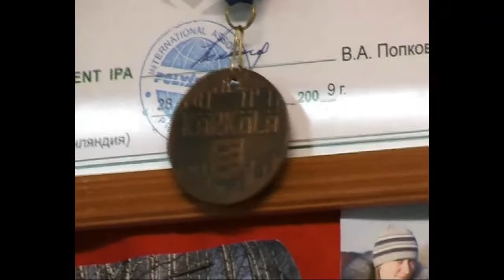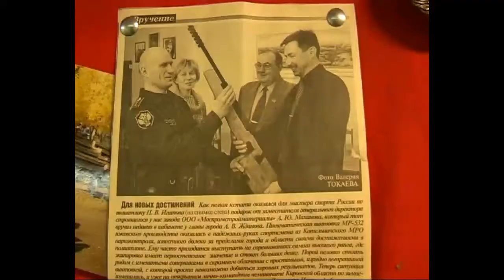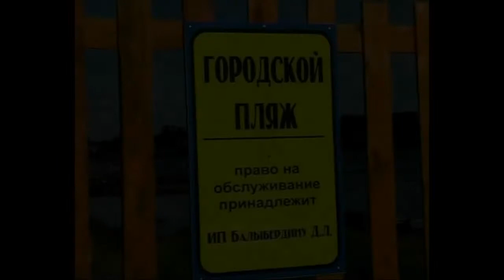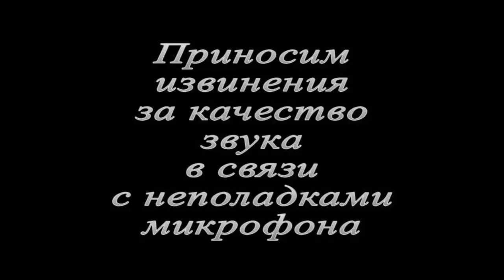Скажут тоже 6 выпуск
г.Котельнич, интернет-программа.
Авторы: Кузьминых Артём, Мамаев Антон, Гараева Кристина,  Колбин Максим, Таранова Анастасия.